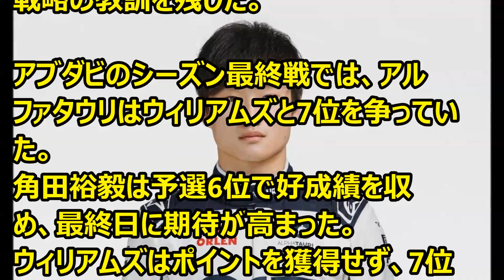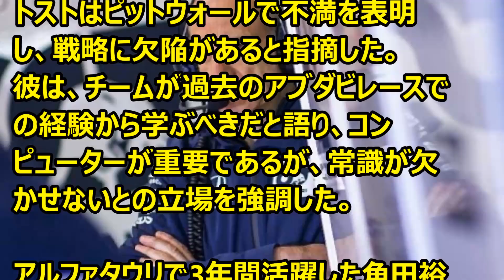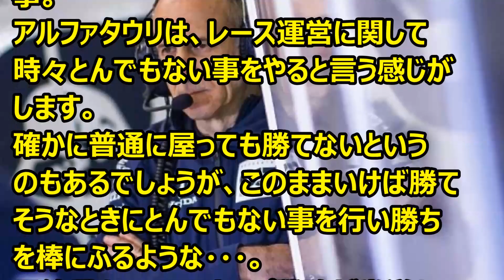F1 フランツ・トスト、アルファタウリでの最終決戦について語る '24 01 09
Ｆ1情報　フランツ・トスト、最終決戦チームスタッフに怒っていました。